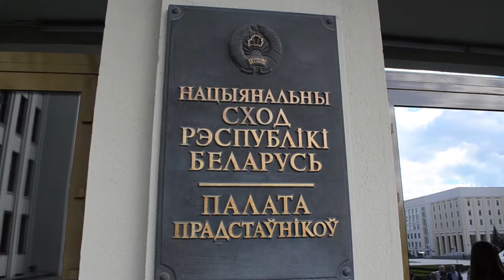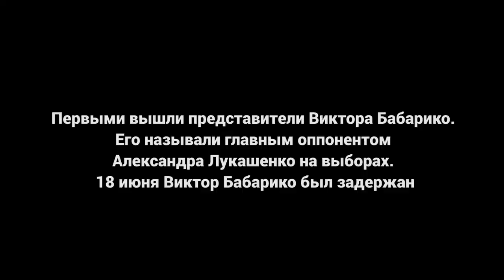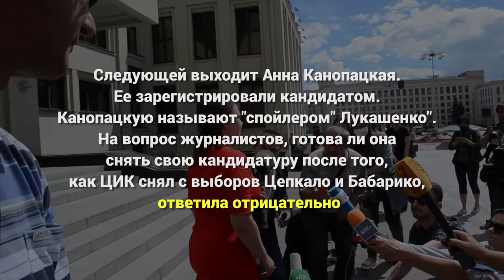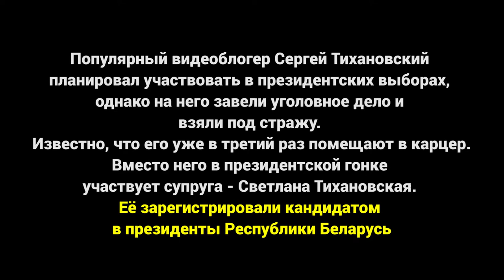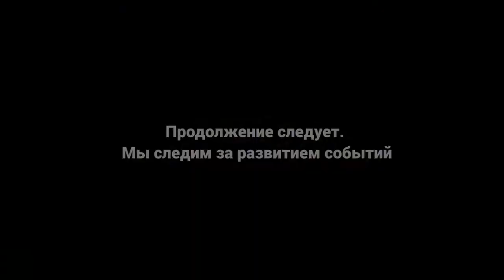Регистрация кандидатов Беларусь 14 июля 2020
ЦИК Республики Беларусь утвердил список кандидатов - среди претендентов на президентское кресло в итоге не оказалось главных оппонентов действующего главы государства.